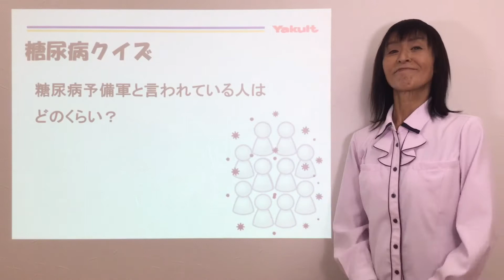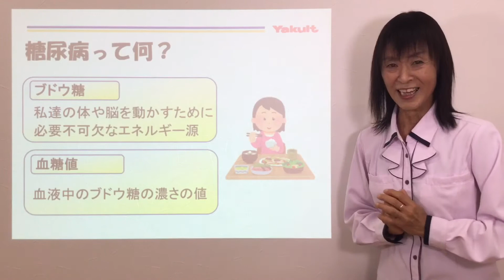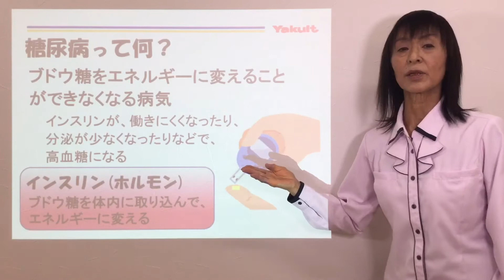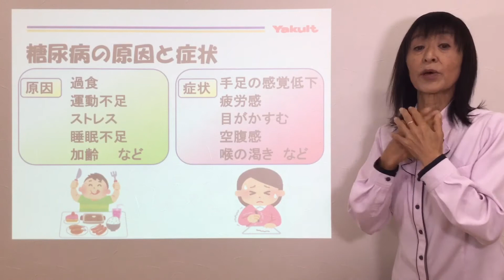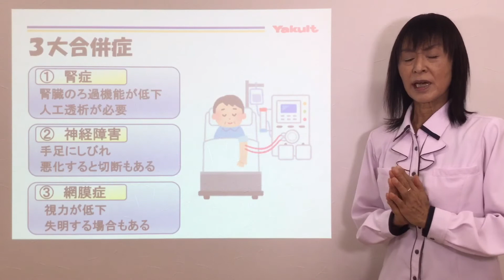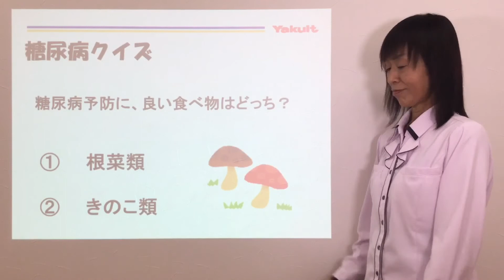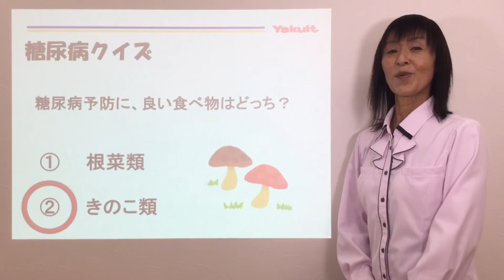糖尿病①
糖尿病について解説します。

身近にはいろんな病気があります。
忙しい毎日ですが自分の体のことを
今一度見つめなおしてみてはいかがでしょうか？